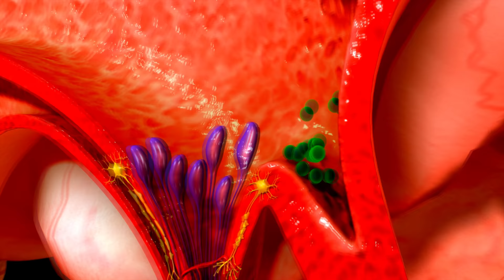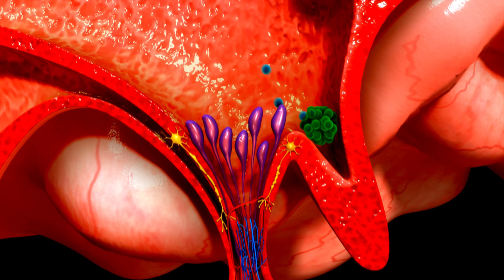Nie śpisz? Co ci grozi i jak to zmienić?